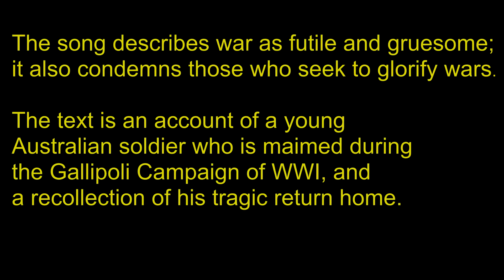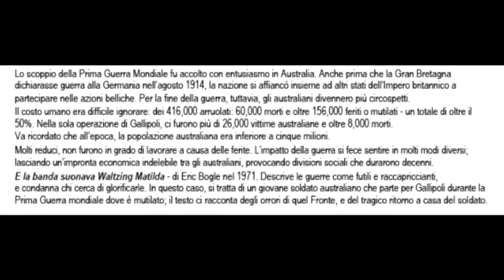And the Band Played Waltzing Matilda - Eric Bogle and Italian Folk Ensemble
E la banda suonava Waltzing Matilda di Eric Bogle
And the Band Played Waltzing Matilda - written by Eric Bogle1971. The song describes war as futile and gruesome; it also condemns those who seek to glorify wars. The text is an account of a young Australian soldier who is maimed during the Gallipoli Campaign of WWI, and a recollection of his tragic return home.
Descrive le guerre come futili e raccapriccianti, e condanna chi cerca di glorificarle. In questo caso, si tratta di un giovane soldato australiano che parte per Gallipoli durante la Prima Guerra mondiale dove è mutilato; il testo ci racconta degli orrori di quel Fronte, e del tragico ritorno a casa del soldato.

E la banda suonava Waltzing Matilda
Quando ero giovane, portavo lo zaino
e ho vissuto la vita libera di un rover*
dal bacino verde del Murray,
al polveroso entroterra ,
ho ballato il [mio] Valzer Matilda, dappertutto.
Poi nel 1915, il mio paese ha detto:
«Caro figlio, è ora che la smetti di
vagabondare, c’è lavoro da fare.»
Poi, mi hanno dato un elmetto di latta,
e mi hanno dato un fucile,
e mi hanno mandato a far guerra.
E nel mentre la nave si allontanava dal molo,
e tra gli applausi, le bandiere che sventolavano e le lacrime,
siamo salpati per Gallipoli.
Ricordo bene quel giorno terribile,
come il nostro sangue ha macchiato la sabbia e l’acqua,
e come in quell’inferno che si chiama Baia di Suvla,
siamo stati ammazzati come agnelli al macello.
Giuan Turco stava aspettando, si era ben preparato,
ci ha coperto di proiettili, e i cannoni che mandavano un diluvio di bombe,
e in cinque minuti netti, ci ha spedito tutti all’inferno,
ci ha quasi fatti arrivare tutti fino in Australia.
Ma la banda suonava Walzing Matilda;
poi ci siamo fermati per seppellire i caduti;
noi abbiamo seppellito i nostri,
ei turchi hanno seppellito i loro;
poi, abbiamo ricominciato tutto da capo.
E gli scampati, cercavano di sopravvivere
in quel pazzo mondo di sangue, di morte e di fuoco;
e per dieci dure settimane, mi sono tenuto in vita,
sebbene intorno a me,
il cumulo dei cadaveri si facesse sempre più alto.
Poi una grossa bomba turca mi ha fatto saltare per aria,
e quando mi sono svegliato nel letto dell’ospedale,
e ho visto cosa aveva fatto la bomba,
Madonna, avrei preferito essere morto!
Non sapevo che esistessero cose peggiori della morte.
E sì, non andrò più a ballare Waltzing Matilda,
tra estensioni di cespugli verdi e selvaggi;
per erigere una tenda e piantare pioli,
un uomo ha bisogno di due gambe:
no, niente più Waltzing Matilda per me!
E così hanno raccolto gli storpi, i feriti ei mutilati,
e ci hanno riportati in Australia, a casa:
i senza braccia, senza gambe, il cieco, il pazzo,
i fieri eroi, i feriti di Suvla.
E mentre la nave si avvicinava a Circular Quay,
ho dato uno sguardo lì,
dove una volta avevo le mie gambe,
e grazie a Dio, non c’era nessuno ad aspettarmi!
Nessuno ad affliggersi, piangere o avere pietà.
Però la banda suonava Waltzing Matilda,
mentre ci portavano giù per la passerella,
ma nessuno applaudì, erano lì fermi, con gli occhi fissati,
e poi, le loro facce
si sono voltate.
E adesso ogni aprile,
mi siedo sotto la veranda
e guardo la sfilata [dei reduci]
che mi passa davanti;
vedo i compagni di un volta,
che marciano con orgoglio,
per rivivere i sogni di una gloria passata.
I vecchi, marciano faticosamente,
scheletriti, con bastoni e lesioni,
eroi dell’infanzia, e di una guerra dimenticata;
e i giovani chiedono: «Perché stanno marciando?»
E mi pongo la stessa domanda.
Però la banda suona Waltzing Matilda,
e i vecchi rispondono ancora alla chiamata;
ma con il passare degli anni, ce ne sono sempre meno.
Un giorno, vi marcerà più nessuno.
Waltzing Matilda, Waltzing Matilda
Chi verrà a ballare Waltzing Matilda con me?
E i loro fantasmi si possono sentire
mentre marciano vicino al loro billabong; chi verrà a ...
* (swagman, nomade in cerca di lavoro)
From the concert "Maledette le guerre e chi le vuole” (Damned be wars and those who want them) by the Italian Folk Ensemble - Adelaide, Australia 13th November 2021. Performance of traditional and popular songs of the Italian people.

Graphic: Frank Mahony: On a Hungry Track
SMH: Repatriation of the soldiers; WWI soldiers
Photograph: 28th Battalion marching past Sir Robert Borden. July, 1918
Music: Albinoni: Oboe Concerto in D Minor, Op. 9 No. 2: II. Adagio
Pierre Pierlot, Claudio Scimone